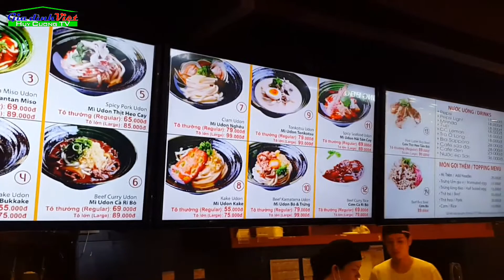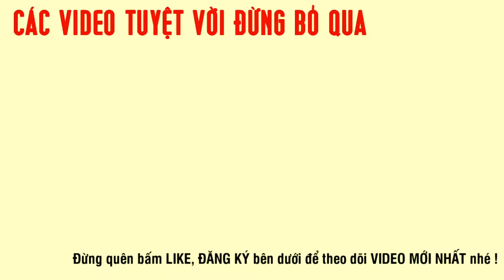Family Food #76 | Thưởng thức mì UDON SỐ 1 NHẬT BẢN ngon NỨC TIẾNG Sài Gòn | HUY CƯỜNG TV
Bạn có bao giờ xếp hàng mấy chục phút đồng hồ để được ăn một tô mì Udon hay không? Điều này là có thực tại nhà hàng Marukame Udon Việt Nam.Bạn sẽ không ngờ được rằng có hàng trăm người rồng rắn xếp hàng chỉ để chờ thưởng thức một tô mì Udon. Với con người Nhật Bản, họ nghĩ rằng: có một điều gì đó rất đáng để chờ đợi ở phía trước. Và công sức chờ đợi của thực khách đó chính là những tô mì Udon mang đậm hương vị Nhật Bản. Không những vậy, bạn còn tự thân trải nghiệm một nét đặc trưng của con người Nhật, đó là phong cách tự phục vụ.

Tại Aeon Mall Tân Phú là nơi đầu tiên tiệm mì Marukame Udon được mở ra và đã gây nên một cơn bão ẩm thực không chỉ trong thời gian đầu mà kéo dài đến tận bậy giờ. Nếu bạn đi vào ngày cuối tuần thì chăc chắn bạn phải đợi hơn 15 phút để có được 1 tô mì Udon Nhật Bản thơm ngon.

Tại đây thì an toàn thực phẩm luôn là ưu tiên hàng đầu & thái độ phục vụ của nhân viên bán hàng thì là tuyệt vời..Văn hóa Nhật Bản luôn tràn ngập trong không gian của quán mì này.

Xin mời quí anh chị và các bạn cùng theo mình nhé...

Cảm ơn sự theo dõi của các bạn

Địa chỉ: Aeon MAll Tân Phú - Quận Tân Phú - HCMC.

Những vấn đề xuyên suốt trong các Video của kênh sẽ là: em be, kid, baby, family, toy, vietnam family, gia dinh viet, vietnam travel, vietnam food.

Tác giả:
► KS. Nguyễn Phạm Huy Cường